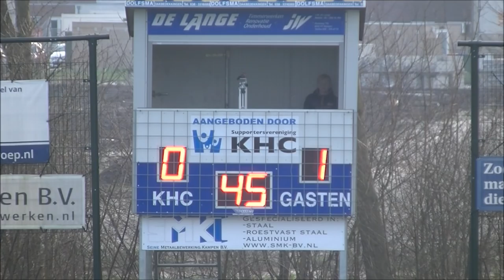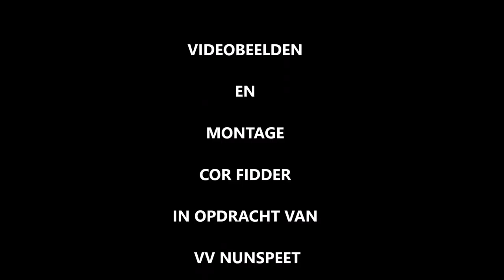KHC-Nunspeet 27 januari 2018